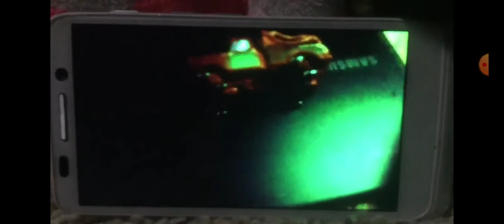boys Reacts Tasha Austin and Mater HIT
movies
The Legend of Nickelodeon A Backyardigans Movie
Alvin and the Chipmunks 2